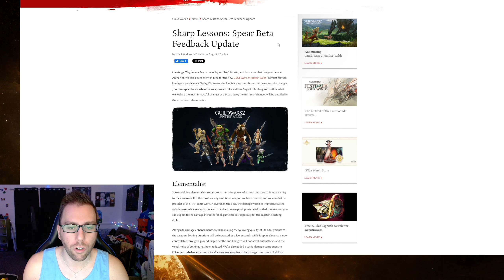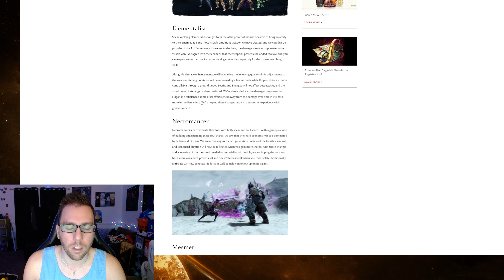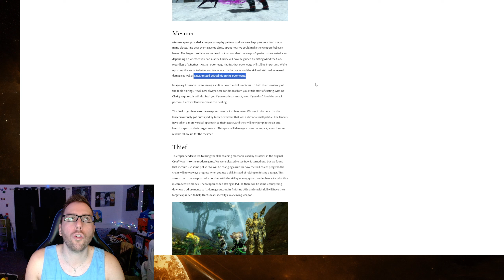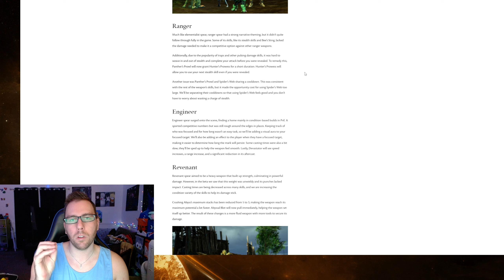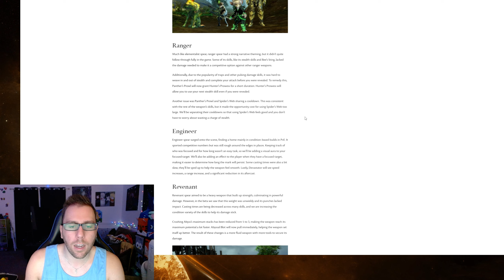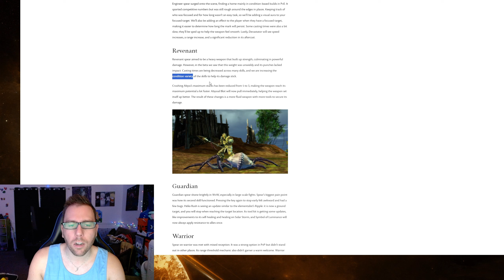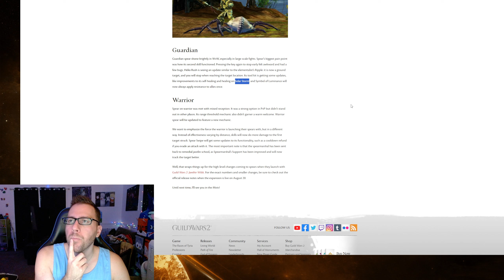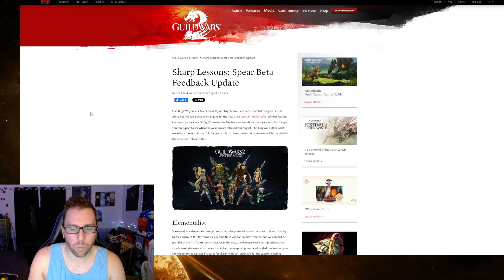Spear Beta Feedback?! | Guild Wars 2 Janthir Wilds